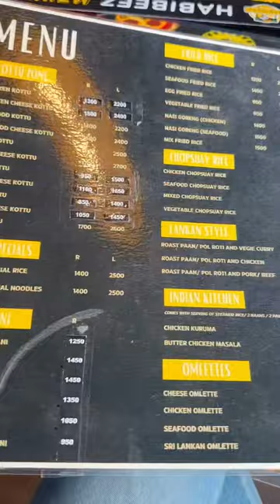අඩු ගානට හොඳම Rice & curry buffet එක -Lemon multi cuisine Restaurant | Poony Food Vlog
Location : Lemon multi cuisine Restaurant